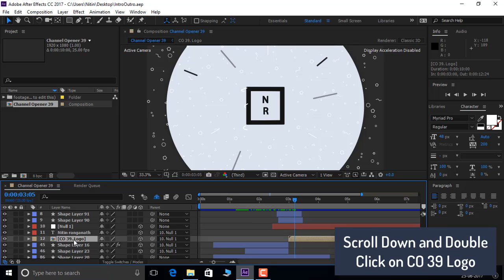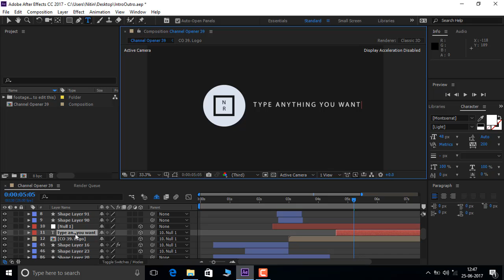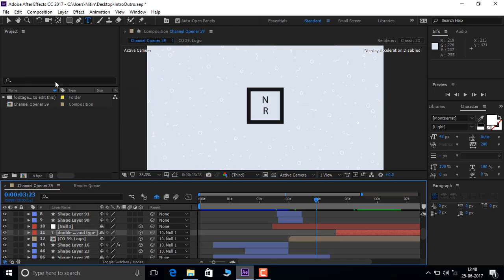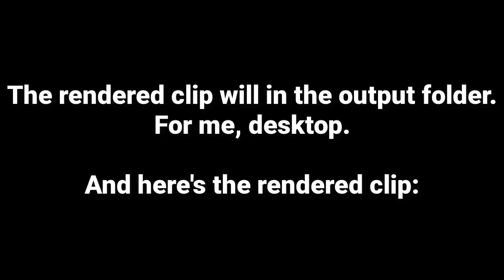Intro and Outro Tutorial - Jay Kapoor Style !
After quite a lot of time, I have finally made the tutorial video for this awesome intro template. This intro is one of the most minimalistic and yet beautiful. I hope you like this video.